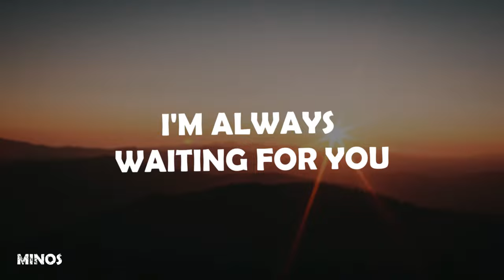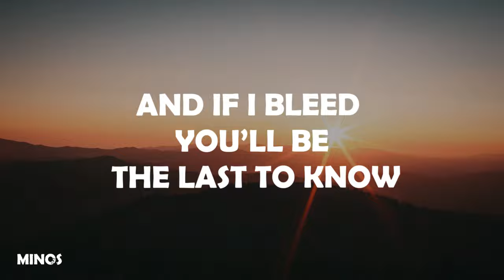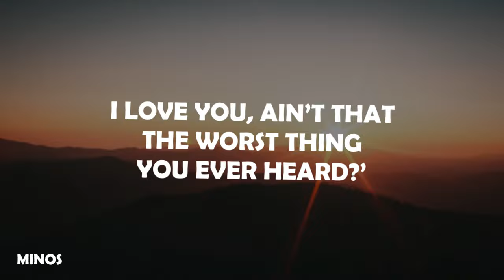Taylor Swift - Cruel Summer (Lyrics)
Lyrics:
[Intro]

Cruel Summer

Welcome to Minos Music! We're a YouTube channel featuring a variety of music video lyrics with accurate, on-screen lyrics for singing along.